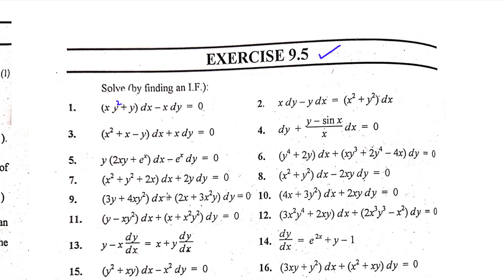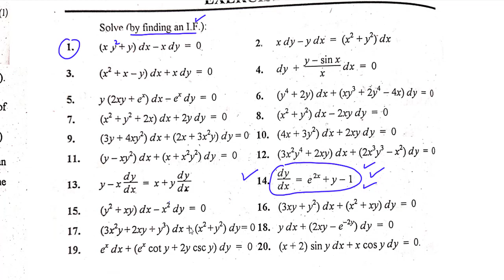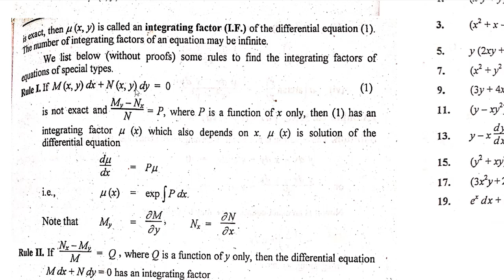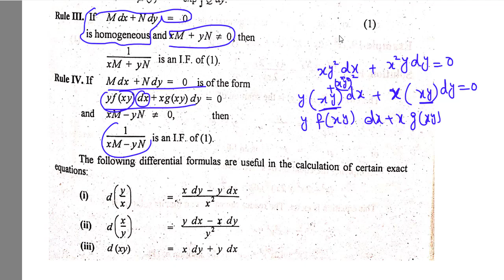Non Exact Differential Equations | Integrating Factors |Examples| (Lecture 23) in Hindi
In this video you will learn Non Exact Differential Equations | Integrating Factors |Examples| (Lecture 23) in Hindi
Complete Playlist of Ordinary Differential Equations